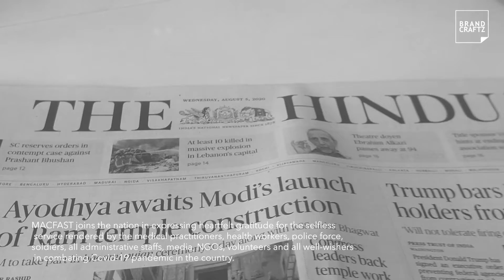Saluting the Brave Hearts | Tribute to covid warriors | Inside The World of Brandcraftz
MACFAST joins the nation in expressing heartfelt gratitude for the selfless service rendered by the medical practitioners, health workers, police force, soldiers, all administrative staffs, media, NGOs, volunteers and all well-wishers in combating Covid-19 pandemic in the country.

Newspaper Ad Campaign for MACFAST on The Hindu News Paper.

Concept & Direction - Brand Craftz